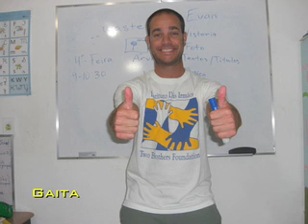Uma Vaca Que Viu Um Extranjeiro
This is an example of a digital story I made for the Two Brother Institute students.  September 2008